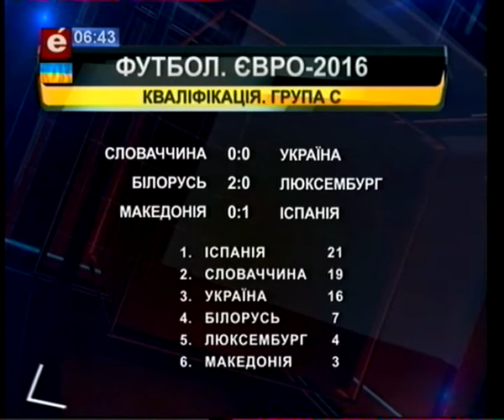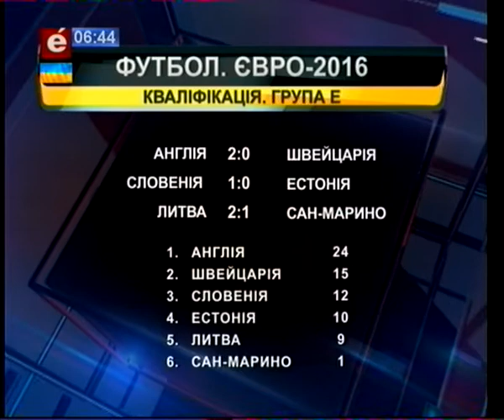Новини спорту 09.09.15